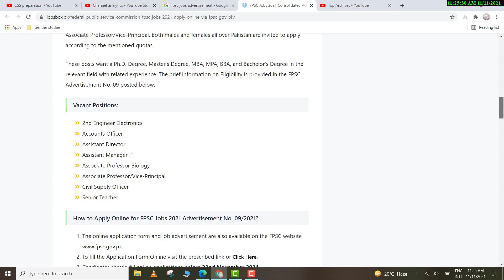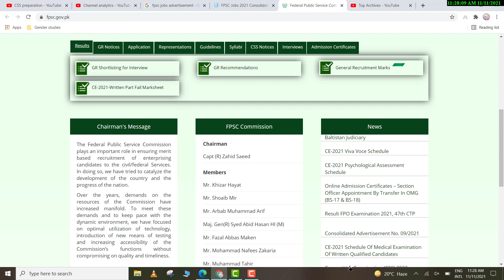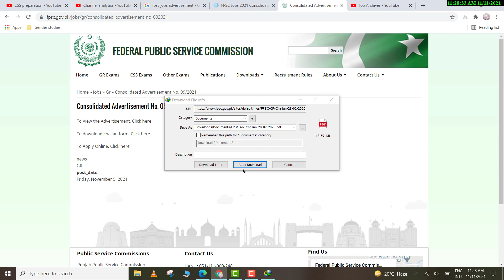Pakistan Govt jobs 2021 || New Govt jobs 2021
Pakistan Govt jobs 2021 || New Govt jobs 2021 || Pakistan New Govt jobs 2021 ||  Pakistan Govt jobs 2021 || New Govt jobs 2021 || Pakistan New Govt jobs 2021
Job link:
Federal Public Service Commission - FPSC Jobs Advertisement Latest

Jobs 2021 are opening for Associate Professor Biology, 2nd Engineer Electronics, Senior Teacher, Civil Supply Officer, Assistant Manager IT, Accounts Officer, Assistant Director, and Associate Professor/Vice-Principal. Both males and females all over Pakistan are invited to apply according to the mentioned quotas.
These posts want a Ph.D. Degree, Master’s Degree, MBA, MPA, BBA, and Bachelor’s Degree in the relevant field with related experience. The brief information on Eligibility is provided in the FPSC Advertisement No. 09 posted below.